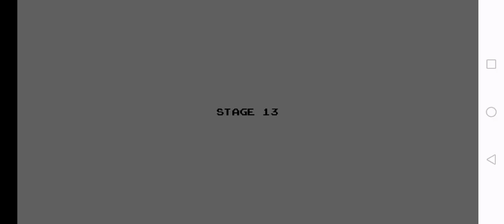Tank 1990 level 12